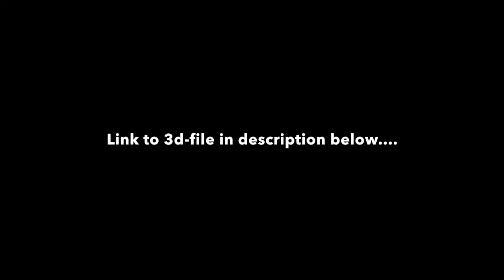Segway Gen 1 stand fix (3D printed)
So you have gone and broken of the stand to your Segway have you?

No worries though. Here is a "fix it"-video and below you will find a link to a 3D-file that you will be able to 3D-print (or have someone else 3D-print for you).

Note! This is the stand for generation 1 of the Segway. This is the ones with the stiff pole in the middle and the steering on a small thingy on the left side of the handle bar...

Also: If you use my file and my video to fix your stand and it fails. Neither I or Segway© will take any responsibility what so ever for any broken bones and/or and broken property. This is amateur hour and you do all your tinkering with your Segway at your own risk.
...got it! :-)